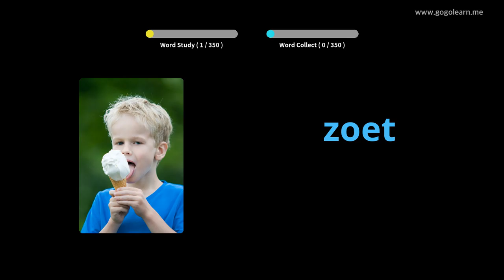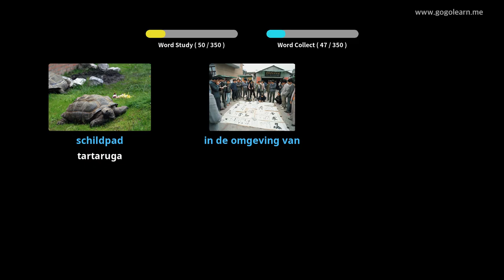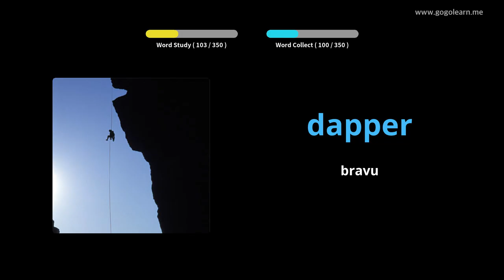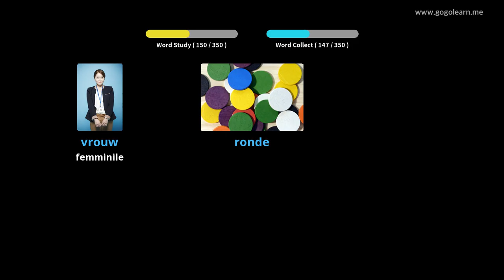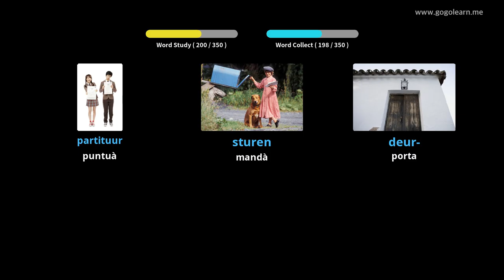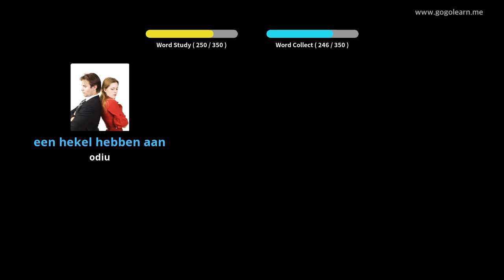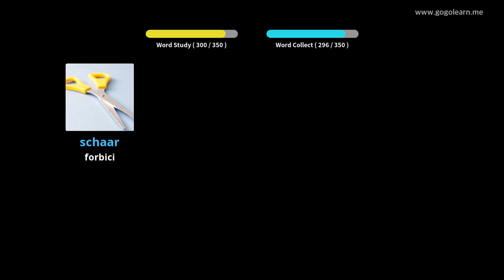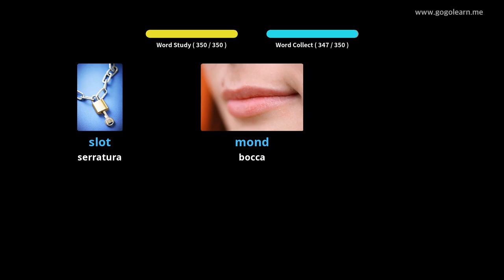Vocabulari Olandese Bàsici zitelli | Golearn